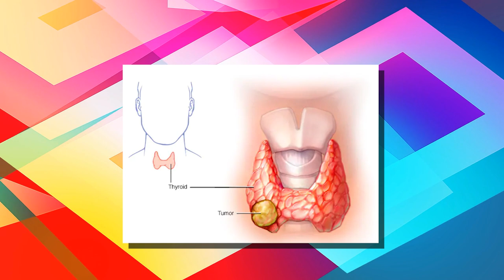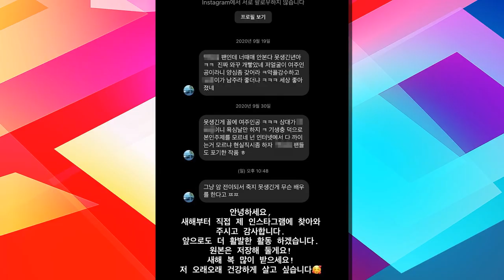The DARK Struggle between Park So Dam and Cancer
Park So Dam special delivery,boyfriend,drama,parasite,movies,kiss.

With unwavering determination and strength of spirit, Park So Dam emerged victorious in her battle with cancer. Be it through her short film ‘No More No Less’ in 2013, or her portrayal of the demon-possessed high school student in the 2015 movie, ‘The Priests,’ or even her Oscar-winning, globally acclaimed 2019 movie, ‘Parasite,’ So Dam has been demanding the attention of her viewers world-wide. Her career came to a shocking halt recently when she was devastatingly diagnosed with cancer. How did she defy all odds to emerge triumphant against this deadly illness? This is how Park So Dam beat cancer like a boss.

Inspired by Park So Dam Shares SHOCKING Update on her Thyroid Cancer that Made Netizens Cry

Inspired by Best of Ki-jung | Parasite

Inspired by [ENG SUB] SODAM LOG in Thailand | 박소담의 첫 브이로그

Inspired by Park So-dam swoons over Park Bo-gum’s fictional drama character